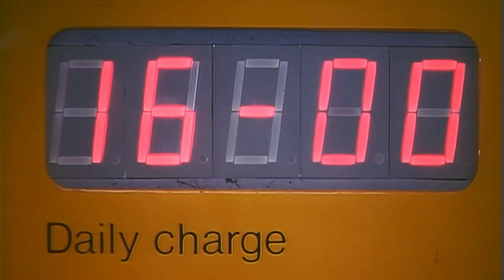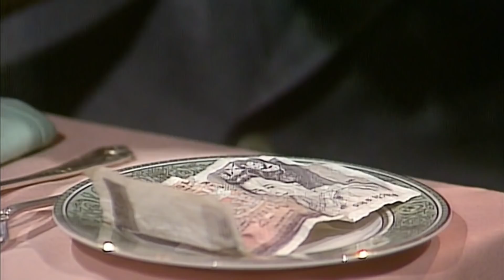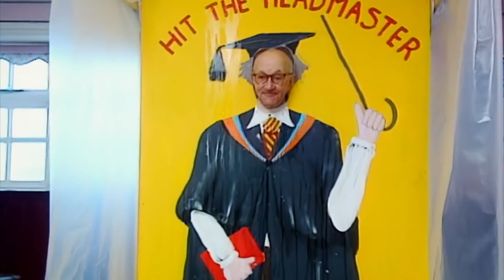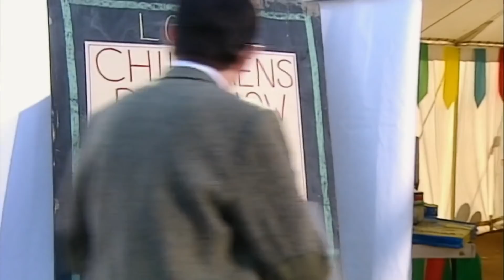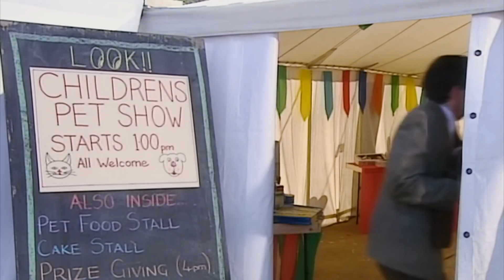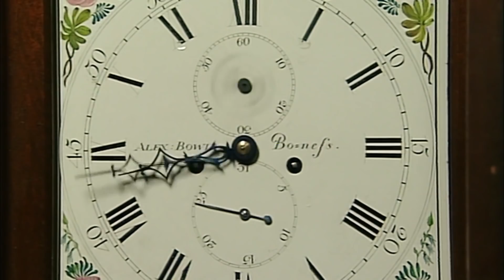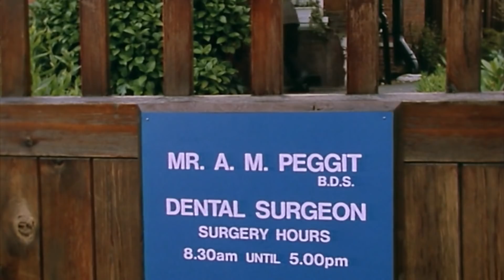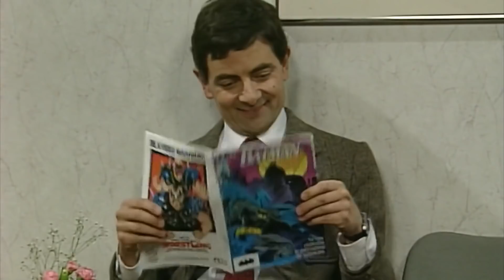Bean's Daring Pool Dive... & More | Full Episode | Mr Bean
In this side-splitting adventure, Mr Bean decides to conquer his fear of heights with a daring high dive at the local swimming pool. However, when things don't go as planned, you're in for a comedy rollercoaster! Watch Bean's hilarious attempts to navigate the pool and his ingenious (or not so ingenious) plan to escape the car park without paying. It's all here in this classic Bean episode that will leave you in stitches! Don't forget, this video features more full episodes of Mr Bean for your laughter-filled enjoyment.

Welcome to the official Mr Bean channel, the ultimate destination for fans and comedy enthusiasts alike! Dive deep into a treasure trove of comedic brilliance with full episodes, iconic clips, and handpicked compilations of everyone's beloved bumbling character. Relive the classic misadventures and chucklesome moments of the man with minimal words but maximum comedic antics. Whether you're a long-time aficionado or a new fan, there's always a laugh waiting here for you.

Join the comedic journey! Enjoy timeless antics and endless chuckles! 🎬🍿